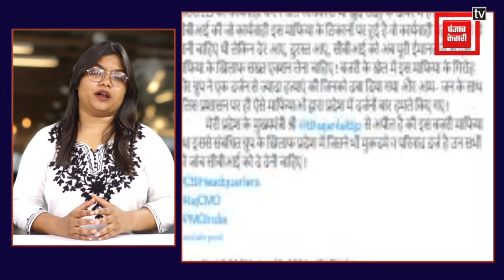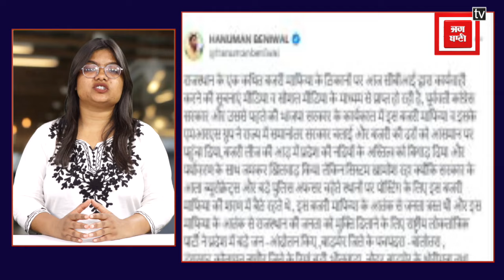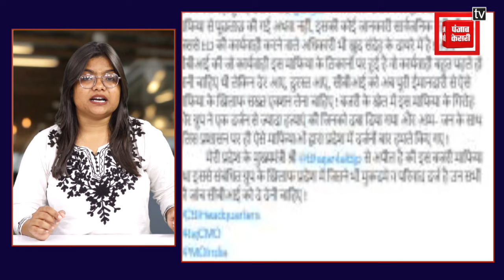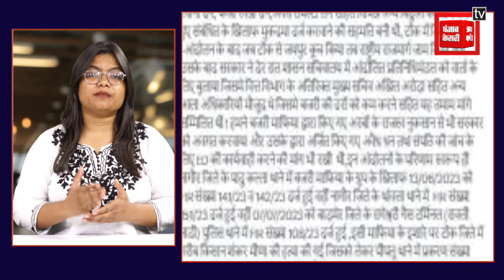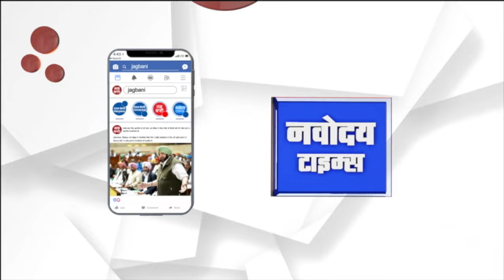Rajasthan Politics : बजरी माफिया पर कार्रवाई की Hanuman Beniwal ने खोल दी पोल!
शनिवार को राजस्थान के कई शहरों में सीबीआई ने छापेमारी की. यह छापेमारी बजरी खनन के कारोबार से जुड़े लोगों के ठिकानों पर की गई. इस छापेमारी के बारे में अभी तक आधिकारिक तौर पर सीबीआई ने कुछ नहीं कहा है.दूसरी ओर इस मामले में नागौर सांसद और रालोपा सुप्रीमो हनुमान बेनीवाल ने सोशल मीडिया मंच एक्स पर लंबा पोस्ट लिखते हुए मामले से जुड़े केसों को सीबीआई को हैंडओवर करने की मांग उठाई है.

On Saturday, the CBI conducted raids in several cities of Rajasthan. This raid was conducted at the hideouts of people involved in the gravel mining business. The CBI has not yet officially said anything about this raid. On the other hand, Nagaur MP and RLP supremo Hanuman Beniwal has written a long post on the social media platform X and has raised the demand to hand over the cases related to the matter to the CBI.

Produced By: Punjab Kesari Rajasthan
Script Edited By: Ishika
Video Edited By: Ravikant
Video Journalist: Deepak
News Location: